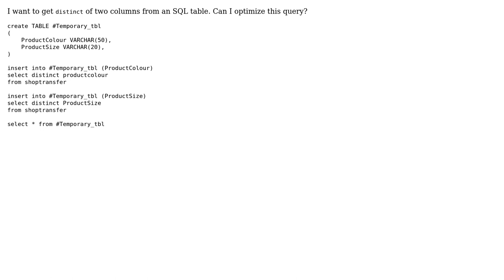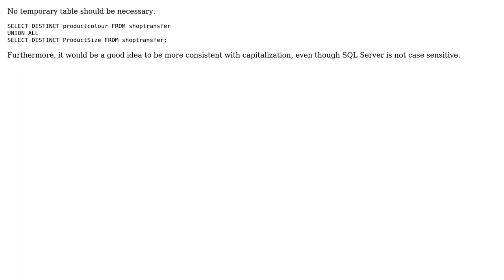Get distinct of two columns (3 Solutions!!)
Get distinct of two columns

With thanks & praise to God, and with thanks to the many people who have made this project possible! | Content (except music & images) licensed under CC BY-SA | Music | Images & others | With thanks to user Zain user Jamal user Brian Reichle user Andriy M user 200_success and the Stack Exchange Network Trademarks are property of their respective owners. You are responsible for your own actions.